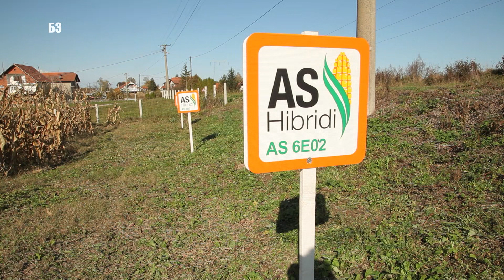SETVA KASNIH FAO GRUPA ZRENJA 500 i 600 - AS HIBRIDI